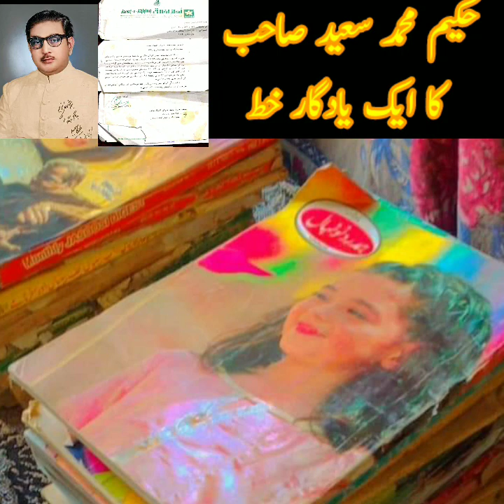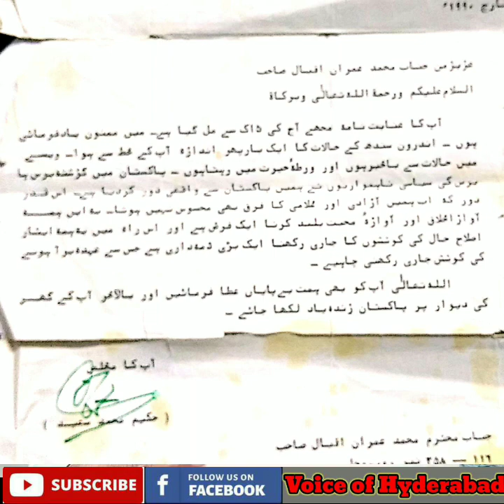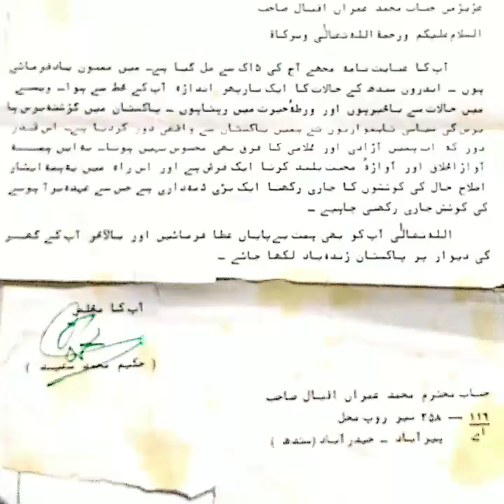Hakim Muhammad Saeed ka aik yadgar khat l Hakim Muhammad Saeed l Nonehal l Love Pakistan I Hyderabad